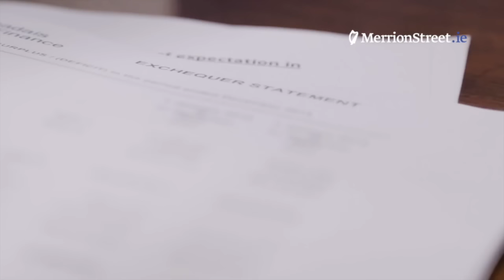Exchequer Returns show Tax Revenue €3.3 billion ahead of expectation in 2015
The Exchequer was broadly balanced in 2015, with a deficit of €62 million recorded
The underlying Exchequer position is showing a year-on-year improvement of c. €5.2 billion on the back of increased tax and non-tax revenue and reduced debt servicing costs
€45,601 million in tax revenue was collected in 2015, an increase of €4,319 million (10.5%) on 2014
The Department of Finance and the Department of Public Expenditure and Reform today (05th of January) released the end 2015 Exchequer Statement. Commenting on the strong performance of tax revenues, Minister for Finance Michael Noonan T.D. stated:

“Overall, an Exchequer deficit of €62 million was recorded at end-December 2015. This is a massive improvement from a deficit of €8.1 billion for 2014 which was buoyed by a return from some of our investments in the banking sector. When once-off factors are accounted for, we have an underlying Exchequer deficit in 2015 of around €3.4 billion compared to an underlying deficit of about €8.6 billion in 2014.  In terms of performance against profile, while corporation tax accounts for the bulk of the increase, it is encouraging that there were also strong performances from income tax and VAT.  This is further evidence of the economic recovery we have witnessed in 2015.

The next step in our recovery is to put in place our medium term strategy which will spread the recovery to all sectors of the economy and all regions throughout the country. We are determined to avoid the boom and bust cycles of the past”.

Commenting on the Exchequer Returns Minister for Public Expenditure & Reform Brendan Howlin T.D. stated:

“We have spent €54.7 billion to deliver public services and invest in our infrastructure during 2015.  Against a background of strong growth in tax revenue we were in a position to make additional funding available by way of Supplementary Estimate to support key services, social supports and increased capital investment.  This has facilitated the allocation of additional resources to key areas experiencing increased demand, the implementation of new policy measures such as the delayed discharges initiative in the Health sector and the payment of a Social Welfare Christmas bonus. Additional funding was also provided towards capital investment for public transport, school improvements and to support the regional jobs strategy.

Including the additional expenditure provided by way of Supplementary Estimates, expenditure for the year has come in below the revised forecast for 2015 set out on Budget day last October. The expected end 2015 deficit will be close to 1.5% of GDP”.